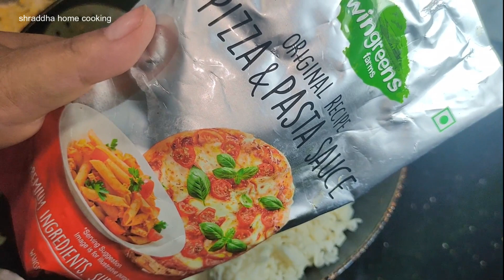Desi Style Spicy, Sweet & Sour Fried Rice | Best use of left over rice with vegetables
This is an easy, quick vegetable and egg fried rice recipe. (You can skip the eggs if you don't eat.) You can use any choice of vegetables, left-over rice (if freshly cooked, cool the rice, then use it), and choices of sauces like soy sauce, chilly sauce (both green chilly and red chilly), vinegar (optional), black pepper powder, chilly powder (optional), spring onion, and coriander leaves (optional).
I have used ready-made pizza and pasta sauce as I don't have any chilly sauce (both green chilly and red chilly).
Do try this easy recipe!
Tips: Chopped the choice of vegetables, keep it ready, sauces, and rice all in one place, then start cooking. As it takes only 10 . minutes to cook, we need all the ingredients readily available.